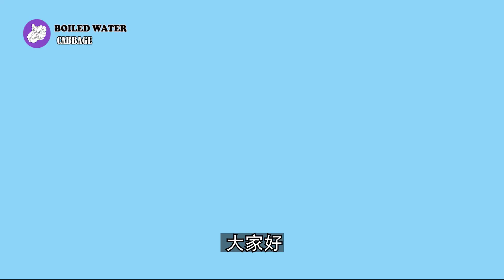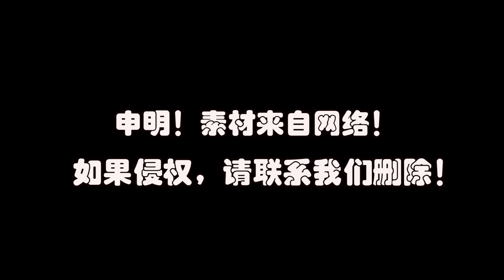《少年之名2020》學員名單出爐！李希侃人氣爆鵬！基本是熟悉的面孔！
學員名單出爐後一看，這一次參加的學員有太多都是大家熟悉的面孔，幾乎就是一檔《偶像練習生》、《青春有你》和《創造營2019》的學員“复讀節目”啊~而雖然節目官微至今仍未公佈何時開播